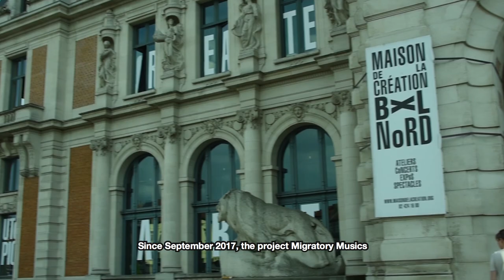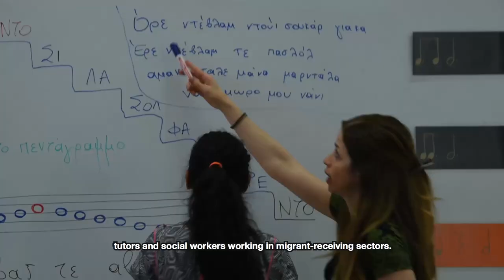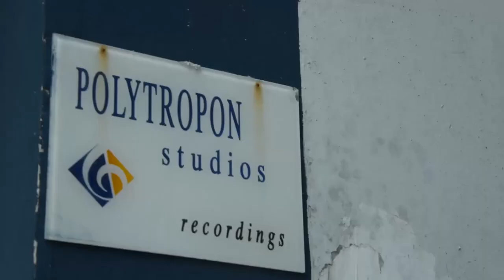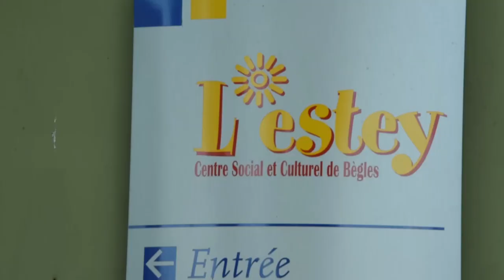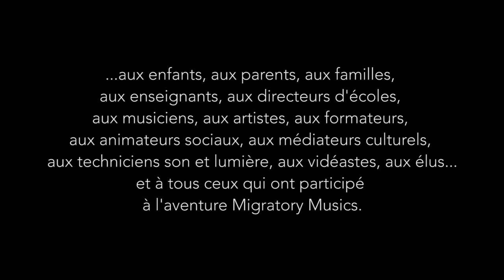Migratory Musics Documentary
The Documentary of the European Project Migratory Music

Erasmus + Programm